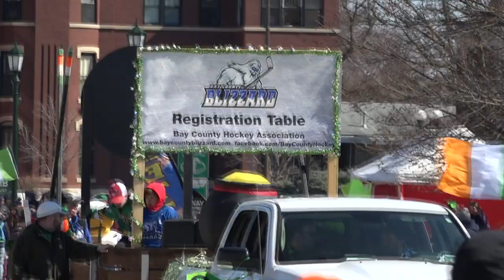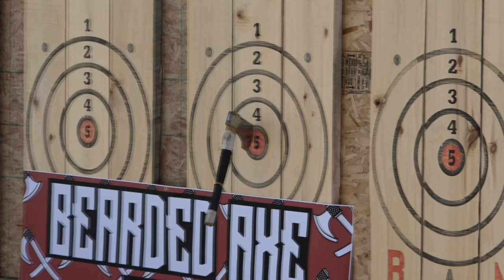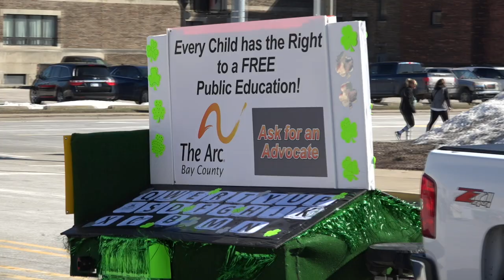68th Annual Bay City St. Patrick's Day Parade (3/19/23)